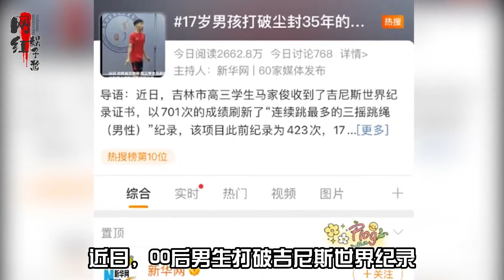00后小伙打破35年三摇跳绳世界纪录，内蒙考生跳绳像骑马，00后崛起一代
马家俊是吉林一名高三学生
他练习跳绳已经有八年时间
期间曾因叛逆想要放弃
不过最终发现自己真正热爱
他从小天赋异禀
弹跳力和手脚协调力都异于常人
他小时候身材瘦小
为了锻炼长个才练跳绳
没想到九岁就在全国跳绳联赛中取得冠军
如此高起点让他受到教练重视
15岁就能连续跳300个三摇
只是他想以更加稳妥的方式超越对方
加强训练后能跳出701个
马家俊是团队里最刻苦的
每天上午上完课后
立刻赶到俱乐部训练
哪怕练到呕吐也要坚持
而这正是天赋和名气带来的副作用
他必须拿第一
他2021提交视频
到近日拿到认证书
马家俊足足等了一年
在此期间他加入国家跳绳队
准备在世锦赛中大放异彩
跳绳让人快乐
但练跳绳的过程是痛苦的
即使像马家俊这样练习多年的选手
依旧免不了被绳子抽到